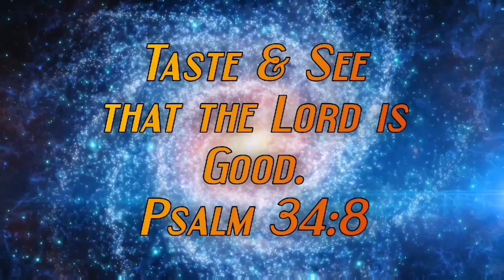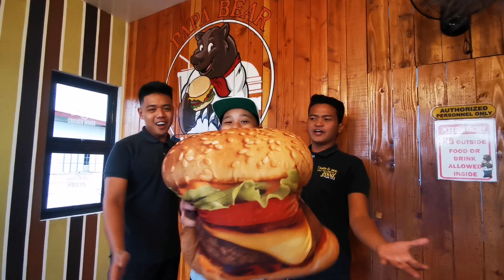1ST VLOG: Forth AKA Baby Bear (Mamimigay ng Mammoth Bearger)🍔🍔🍔